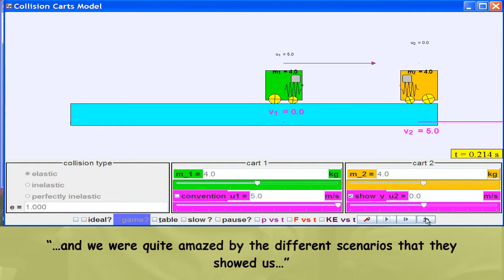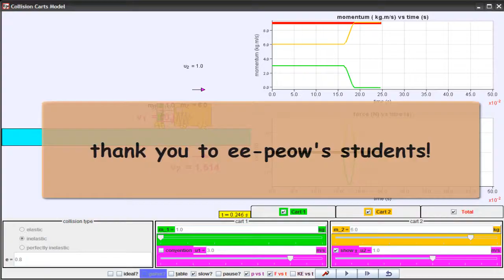insights from students who experienced enriched learning through open source physics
thanks to ee peow's students who shared with us their thoughts after the open source physics lessons
author: lookang, paco and engrg1.